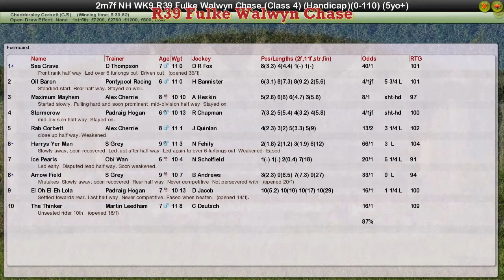NH WK9 R39 Fulke Walwyn Chase